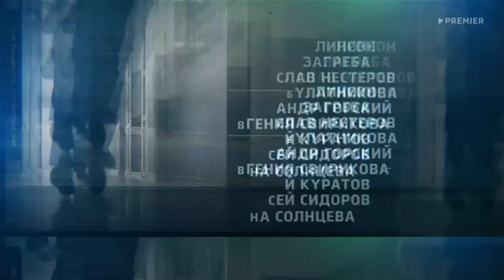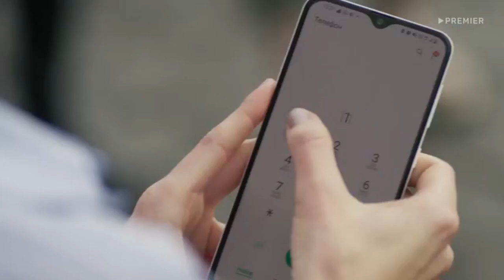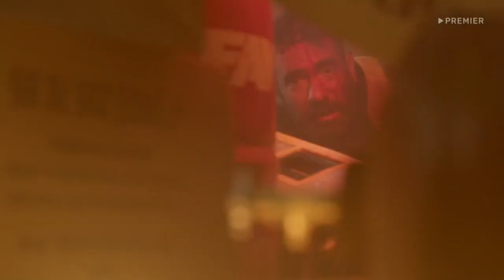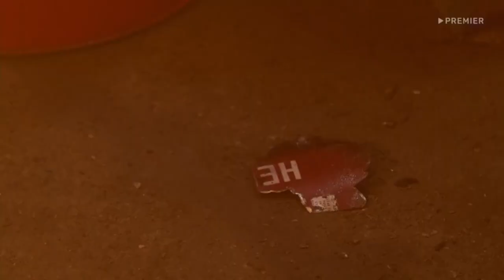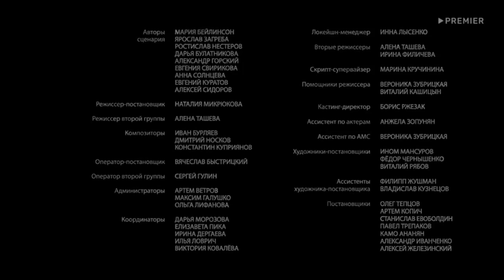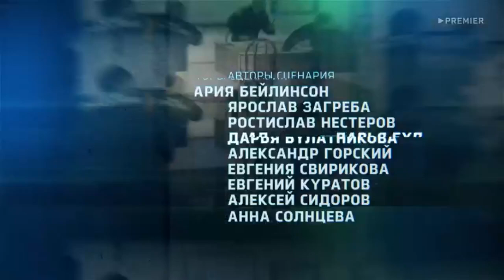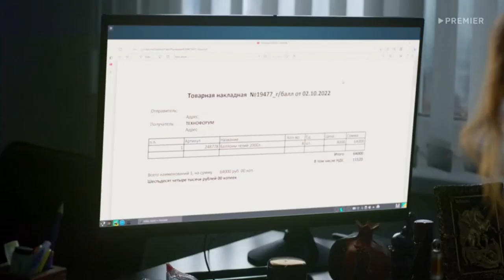Пять минут тишины 2024 💥5 сезон 1 серия💥 Русский спасательный сериал